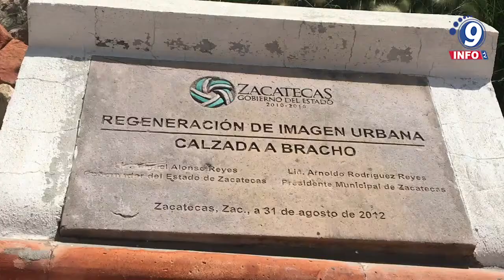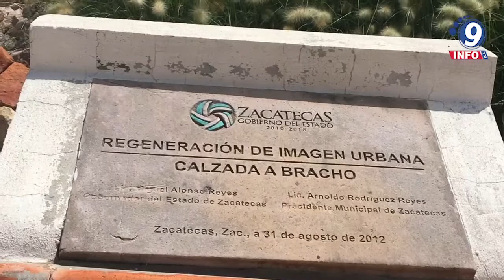Morismas de Bracho, fueron celebradas desde casa